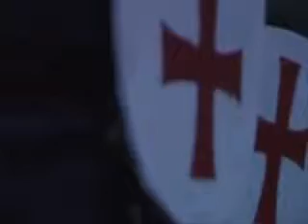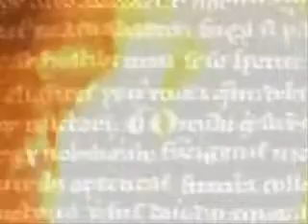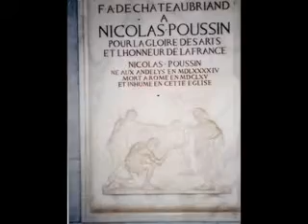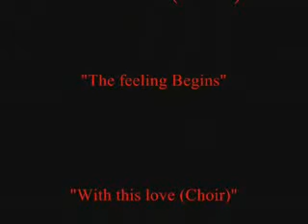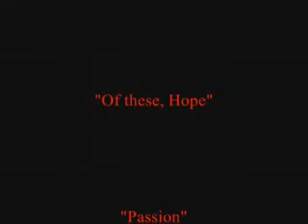Roma e Torino, tra messaggi templari e sacri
Un viaggio tra i messaggi che i cavalieri templari hanno lasciato nelle due capitali d'Italia